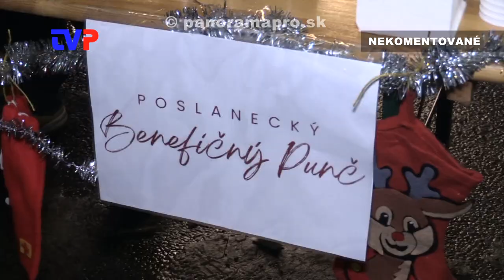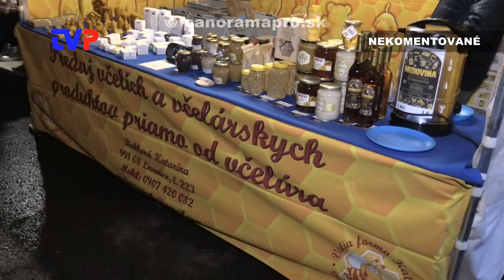Mikuláš + Vianočné trhy 2023 II.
Zostrih najzaujímavejších momentov z tohtoročných Vianočných trhov a príchodu Mikuláša.